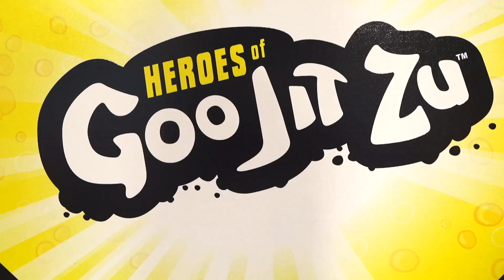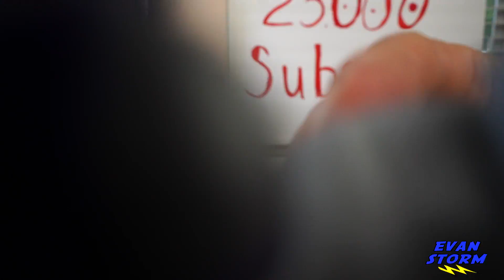Pretend Play Moose Toys Heroes of GOO JitZu Train Evan Storm to be a Goo Master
Watch as Evan becomes a Hero of Goo JitZu Master.  Evan and dad explore Wolfpain and Blazagon action figures and do some pretend play.

Evan finds animal heroes in his Teenage Mutant Ninja Turtle lunchbox.   They have special powers and they decide to teach Evan to be a Goo Master.

These animal monsters use to live at the zoo.  They ate radioactive candy and became Goo Master Heroes and broke out to save the world from evil.